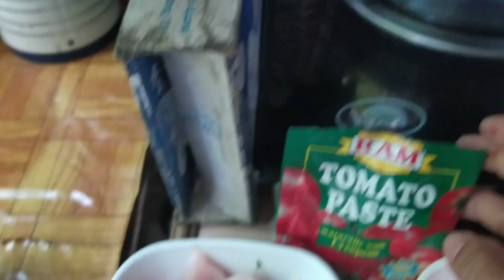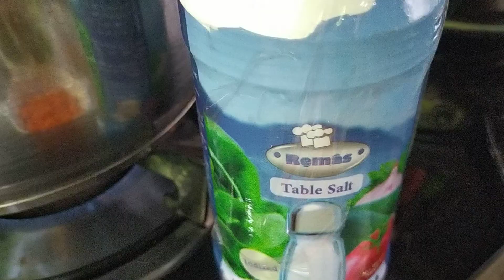how to cook simple chicken stew with tomato/vegetables soup